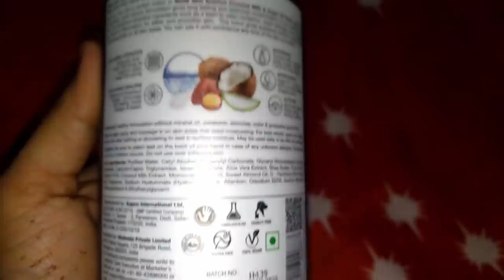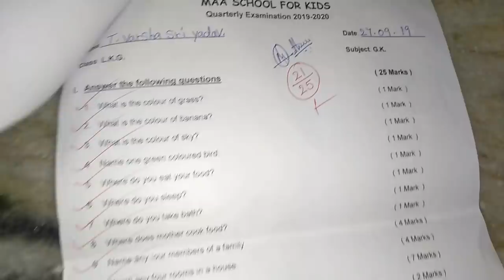Vlog|Results వచ్చాయి 🙈|My New 2 in 1 Cookware Set Unboxing||Channapappu Coconut Curry||Vizagvlogs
Totally TOXIN-FREE Product. GUARANTEED - No PFOA, No Cadmium, No Nickel, No Lead, No Arsenic.

Non-stick coating from WHITFORD (USA) – the coating is US FDA and European Food & Safety Authority (EFSA) approved.  100 % safe for cooking.

Flat surface section allows to make omelettes, chillas, rice, biryani, vegetable, gravies, sabzi etc.  whereas grilled section can be used for grilling sandwiches, paneer, tikkis, cheese, paneer, meats, fish, etc.

Made of super high quality (Australian aluminium) - distributes heat evenly throughout the pan body and 16 times faster heating than stainless steel cookware - Saves cooking gas, time and efforts.

Using for cooking and grilling at one time will save cooking gas and your precious time in cleaning 2 cookware.

Phenolic handles - will never get hot even if you cook for a longer time.

It is oven safe.

WOW Skin Science Coconut Milk & Argan Oil  Body Lotion - Medium Hydration -300 mL

Benefits
1. Discover your skin's perfect match in WOW Skin Science Coconut Milk & Argan Oil Body Lotion. Its non-greasy, quick absorb formulation gives long lasting and balanced moisturization to your parched skin. Plus, its superlative bioactive ingredients work as a team to retain hydration, repair damage, boost collagen and soothe inflammation for silkier and smoother skin. This lotion gives sustained optimal hydration and works beautifully on all skin types. You can use it with confidence any time of the day, any season.

2. WOW SKIN SCIENCE COCONUT MILK & ARGAN OIL BODY LOTION is non-greasy and its quick absorbing formulation gives long lasting and balanced moisturization to your parched skin.

3. Its superlative bioactive ingredients work as a team to retain hydration, repair damage, boost collagen and soothe inflammation for silkier and smoother skin.

4. This lotion gives sustained optimal hydration and works beautifully on all skin types.